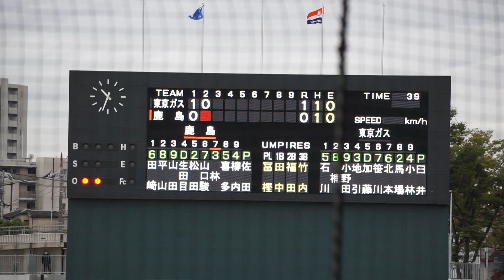2022/10/13(木) 臼井浩(東京ガス) vs 林悠平(日本製鉄鹿島) ライト前ヒット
第12回JABA関東選手権大会2022(関東地区) 公式戦 2022/10/13(木) 等々力球場 東京ガス vs 日本製鉄鹿島

2回裏（日本製鉄鹿島の攻撃）
（先発投手）臼井
2アウト 1塁 林 ライト前ヒット

【勝投手】臼井
【敗投手】佐田
瀬戸(球)、諏訪(一)、竹田(二)、武笠(三)

東京ガス vs 日本製鉄鹿島 試合経過-2022年関東選抜リーグ戦 : 一球速報.com | OmyuTech